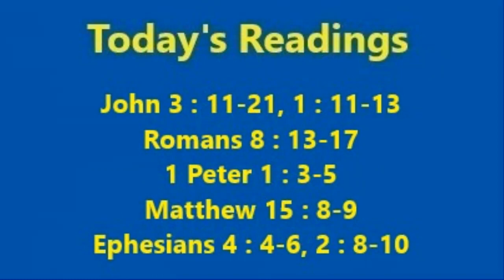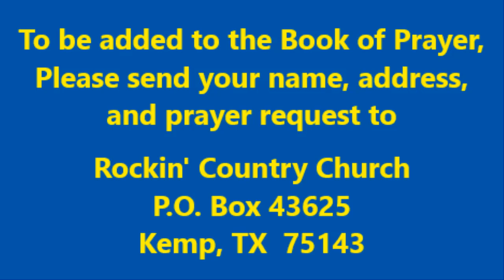Rockin' Country Church Sunday Service with Pastor David "Woody" Woodham, 12-04-2022